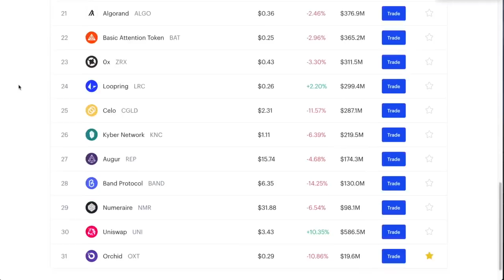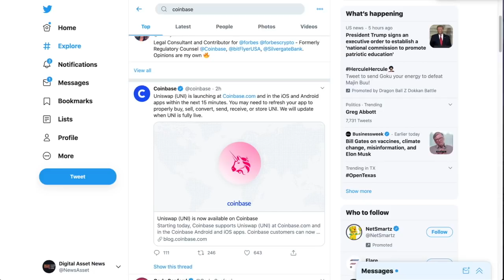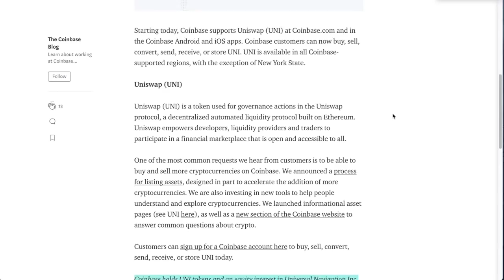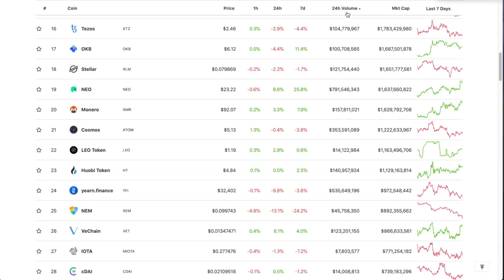BREAKING NEWS: Coinbase lists UNISWAP! Is CB Invested Into Uniswap? (Yep).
► Coinbase lists UNISWAP! Is CB Invested Into Uniswap (HINT: Yes)

●▬▬▬▬▬▬▬▬▬▬▬CRYPTO ESSENTIALS▬▬▬▬▬▬▬▬▬▬▬▬▬▬▬▬▬●

●▬▬▬▬▬▬▬▬▬▬▬▬▬FOLLOW D.A.N.▬▬▬▬▬▬▬▬▬▬▬▬▬▬▬●

and/or...

●▬▬▬▬▬▬▬▬▬▬▬▬▬▬AUDIO TRACKS▬▬▬▬▬▬▬▬▬▬▬▬▬▬●

●▬▬▬▬▬▬▬▬▬▬▬▬▬▬VIDEO TOOLS▬▬▬▬▬▬▬▬▬▬▬▬▬▬●

●▬▬▬▬▬▬▬▬▬▬▬▬▬EXIT STRATEGIES▬▬▬▬▬▬▬▬▬▬▬▬▬▬▬●